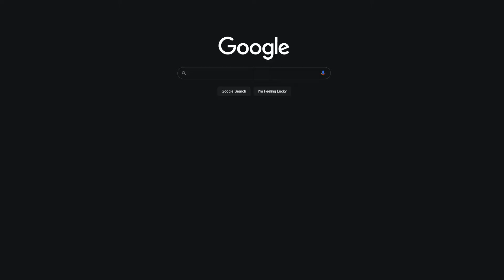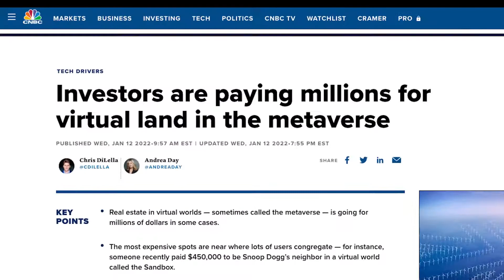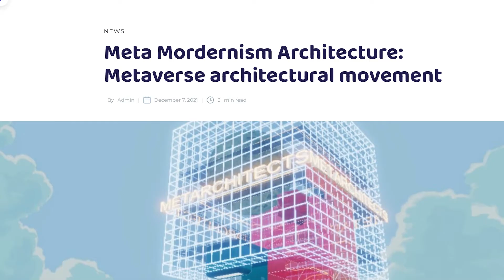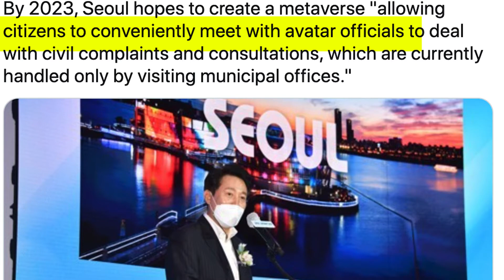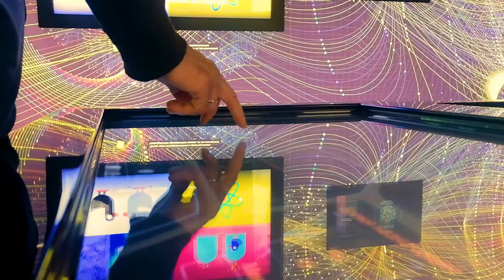Urban Planning and the Metaverse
The Metaverse is creating a buzz everywhere, but have you ever wondered what this new 3D virtual world could mean for urban planning? There is more crossover than you might think and although it’s still early days, there are endless possibilities and opportunities for urban planning and the Metaverse.

In this video, I dive in feet-first to explore five areas where I think there’s an interesting interaction between urban planning and the MV.

00:00 - Intro
00:32 - What is the Metaverse?
01:42 - Zoning
02:37 - Property Economics
04:08 - Design
05:06 - Connectivity
06:01 - Community Engagement
06:50 - Wrap Up

ABOUT COFUTURES
We are planning communicators that blend expertise in strategic planning, community engagement and multimedia to inspire positive, place-based outcomes. Our creative approaches to communication help to inspire
greater public involvement in shaping places of the future.